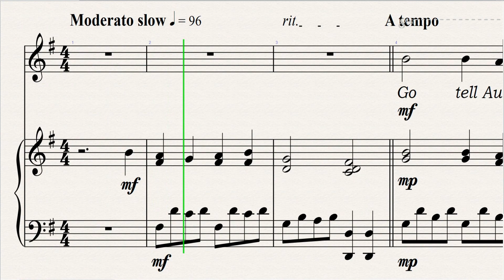Go Tell Aunt Rhody Piano+melody guide - Grade 3 - Music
American Folk Song
Piano arrangement by: Alvin A. Jabilles